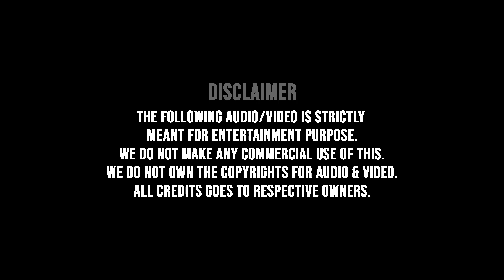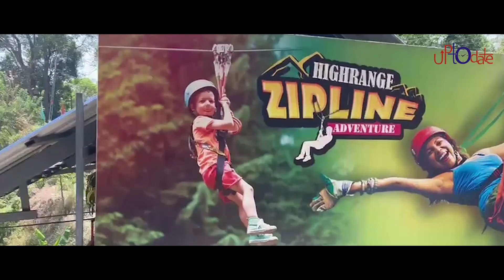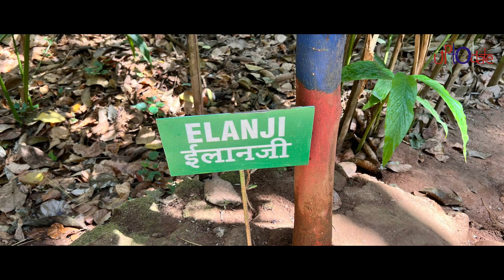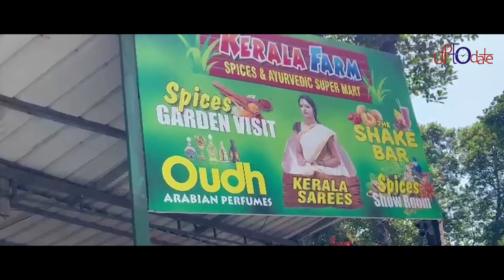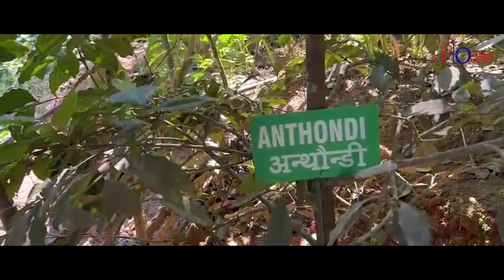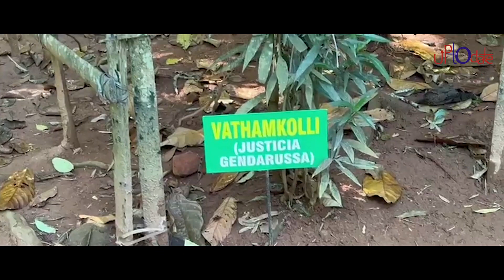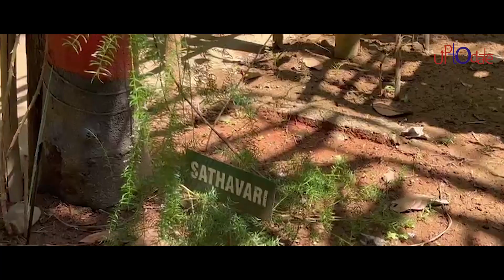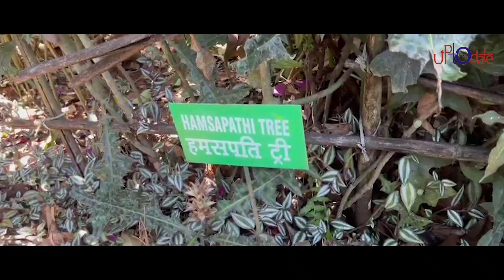Munnaar 2 - Zipline travel. KERALA SPICE FARM ! natural plant based medicine. Cure for Diabetes & BP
Presented by : Up to Date
Script and Voice : USA Raj
Edited by : Mani Bharathi